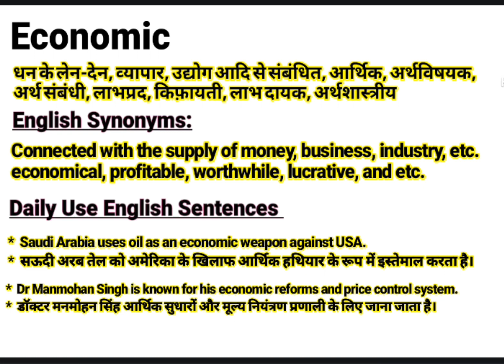Economic meaning in Hindi | Economic ka kya matlab hota hai | Daily Use English Sentences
About this Video:
This video is about the English Word ‘’ Economic ’’. You will learn the word Economic with its meaning in Hindi and synonyms in English. You will learn this word using in sentences too. Please watch the complete video to empower your English vocabulary using the word “Economic” in your sentences.

Contents of this video:
Economic meaning in Hindi/ Economic का हिंदी अर्थ:
Economic meaning in English/ Economic का अंग्रेजी मतलब:
Economic Sentences in spoken / Daily Use Sentences

Your queries In this Video:
What is Economic ?
Economic ka kya matlab hota hai.
Economic Example.
Economic pronounce.
Economic meaning in Hindi.
Economic meaning in English.
Economic meaning.
Economic synonyms.
Economic synonyms in English.
Economic use in sentence.
Economic Examples in Hindi and English.
Meaning of Economic .
Meaning of Economic in Hindi.
Example of Economic in Hindi.
Example of Economic in English.
Pronunciation of Economic .
Synonyms of Economic .

Educare Desk